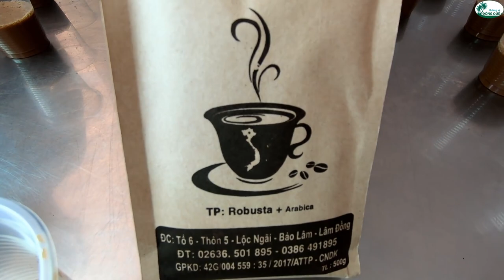B.A Coffee Cân 700 Người Tại 8 Bis Q1. Nguyễn Hữu Hà Official